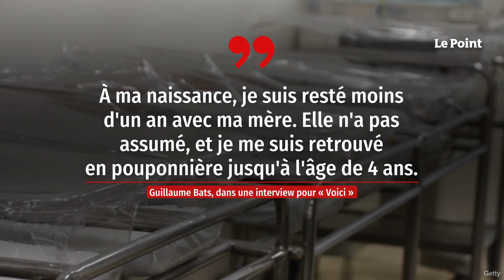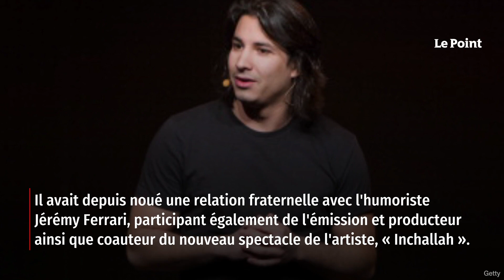L’humoriste Guillaume Bats est mort à l’âge de 36 ans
Guillaume Bats est mort à l'âge de 36 ans, ce jeudi 1er juin, annonce sa maison de production, Dark Smile Productions, sur la page Facebook de l'humoriste français, sans préciser les causes de sa disparition. « C'est avec la plus profonde tristesse que nous vous annonçons le décès ce jeudi 1er juin de Guillaume Bats, notre grand ami et frère de cœur et de scène », écrit Dark Smile Productions, « l'événement étant récent nous n'avons pas encore l'ensemble des détails ayant trait à ses funérailles, et ne connaissons pas encore la cause de ce tragique événement […] Nous n'avons pas les mots mais un immense vide est déjà présent dans nos cœurs ». Retrouvez-nous sur : - Youtube - Facebook - Twitter - Instagram - Tik Tok - LinkedIn